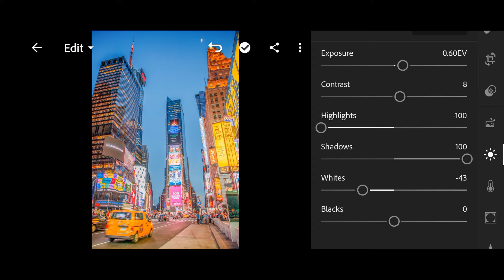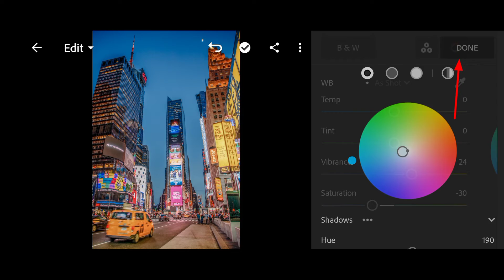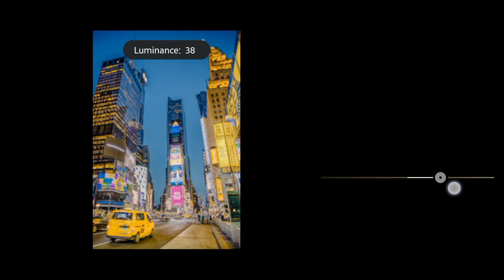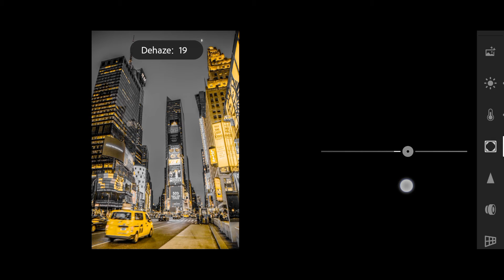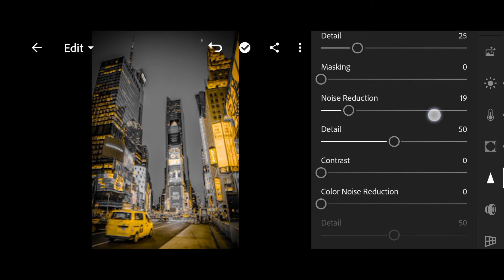How To Edit? | Lightroom Mobile Tutorial | Photo Edit | Yellow Black#bholamundaadivasi#lightroom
How To Edit? | Lightroom Mobile Tutorial | Photo Edit Yellow Black

BLACK AND YELLOW PRESET | Lightroom Mobile Preset | Free DNG | Black Preset| Yellow Preset

How to Edit Urban Black and Orange Lightroom Mobile Presets DNG | Urban Dark Orange | Urban Orange

Dark black and dark red tone Lightroom photo editing|| free presets||

Lightroom photo editing tutorial 2022 Dark and red colour effects Preset download free//

Lightroom photo editing, Lightroom yellow tone editing, Lr se photo edit kaise kare

Yellow And Grey Lightroom Presets Tutorial|| Lightroom Photo Editing || Adobe Lightroom Presets

Yellow black tone Full Photo Editing t Lightroom t#Snapseed AutodekSketchbook tfYoutube